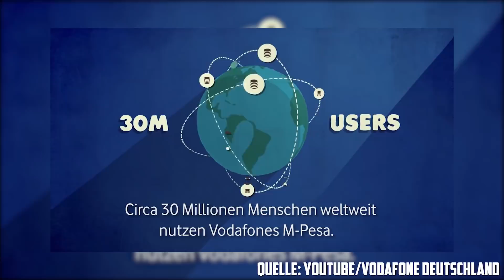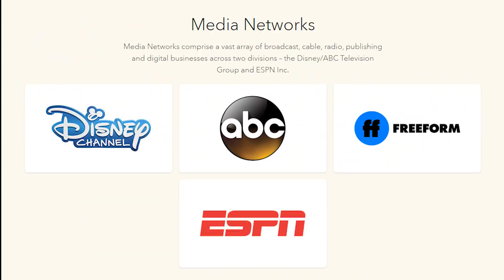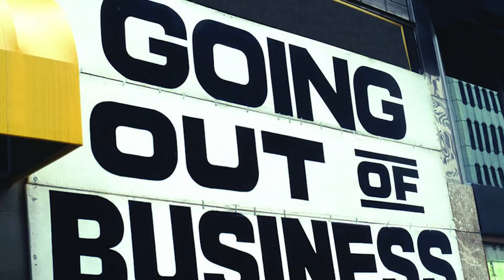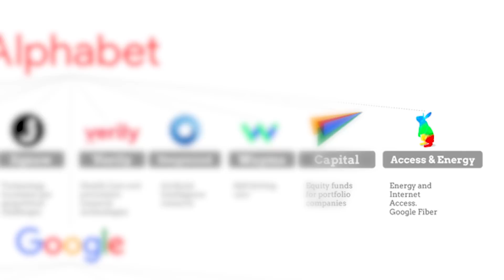TOP 5 - DARUM gehören diese Konzerne zu den MÄCHTIGSTEN DER WELT /\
💥Neu! Jetzt Kanalmitglied werden & supporten!💥

In dieser Folge Nett2Know geht es um Macht - Weltmacht - und diese geht heutzutage maßgeblich von Großkonzernen aus. Heute befassen wir uns also kurz mit 5 der mächtigsten Unternehmen der Welt.
Vielen lieben Dank für all euren Support!

📖Mein Buch
(Auch als Hörbuch!)

Hilfe bei Grafiken & Schnitt: der beste Jan & der beste Olli (Liebe geht raus an euch Jungs!)